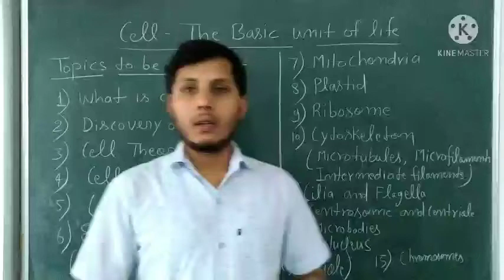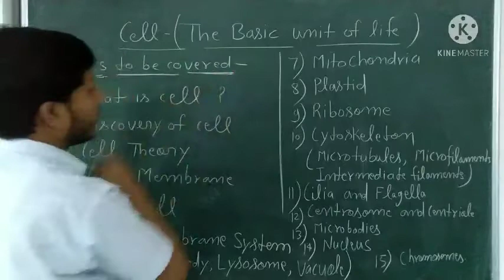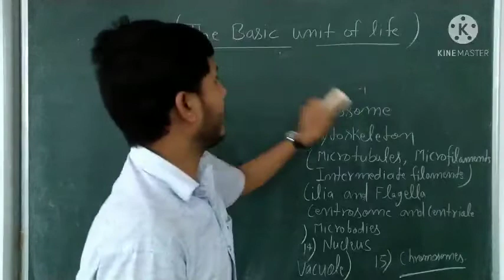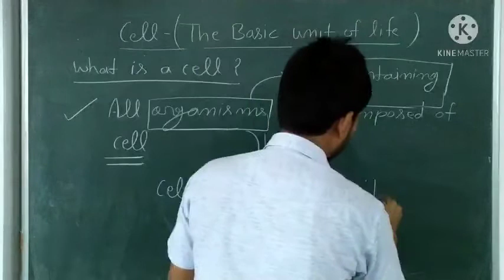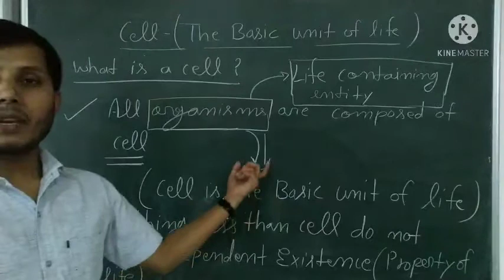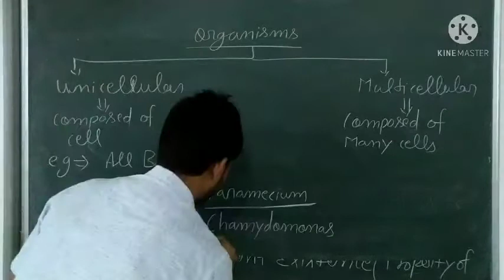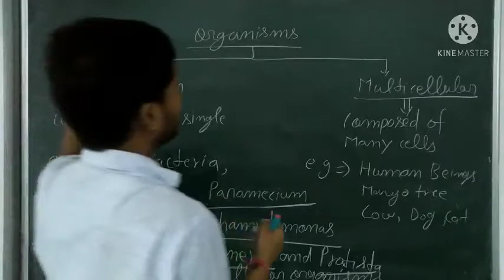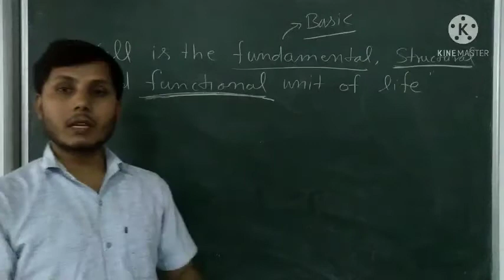CELL - BASIC UNIT OF LIFE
Cell- The basic unit of life

syllabus
what is a cell?